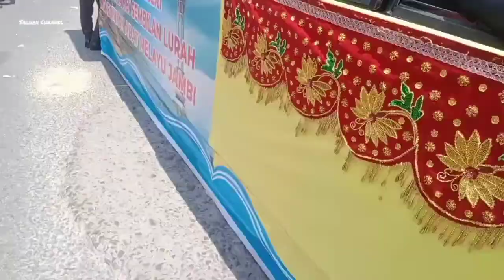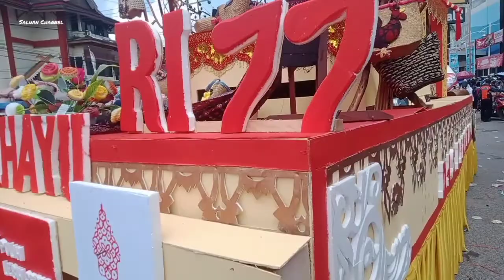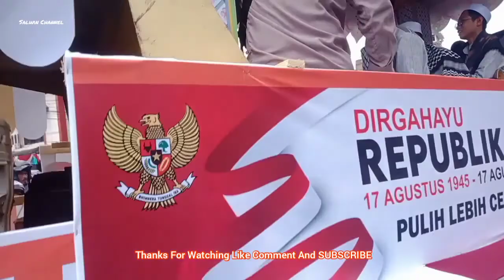SPEKTAKULER (9). PAWAI PEMBANGUNAN PROVINSI JAMBI SEMARAK HUT RI KE-77. MOBIL HIAS LIMPAH RUAH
Semarak HUT Kemerdekaan RI Ke-77, Pulih Lebih Cepat, Bangkit Lebih Kuat. Pemerintah Daerah Provinsi Jambi menggelar Pawai Pembangunan, menghibur warga masyarakat yang lama menantikan hiburan tahunan ini.

Di sepanjang jalan lintas pawai dihiasi mobil hias yang sangat indah mempesona.